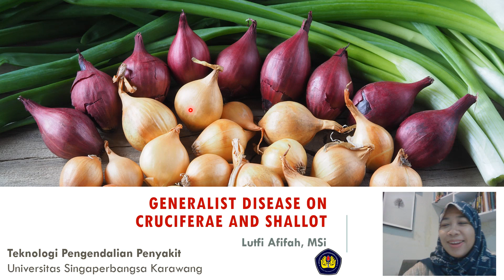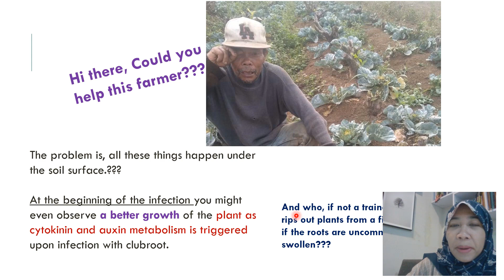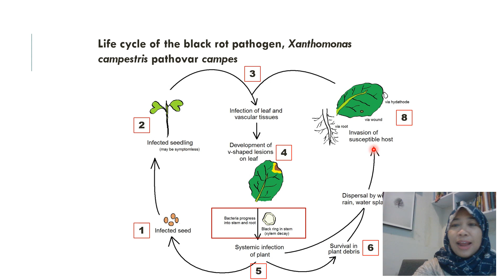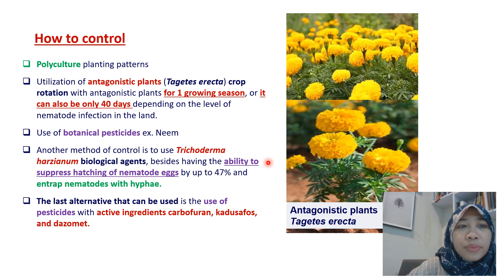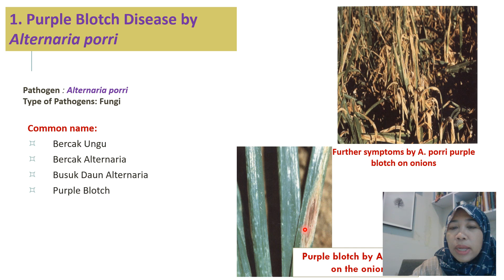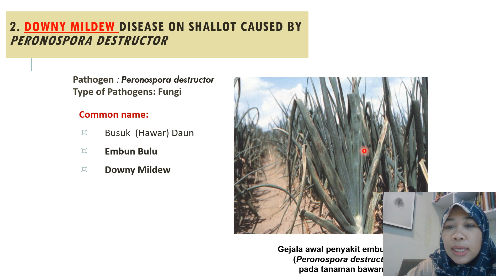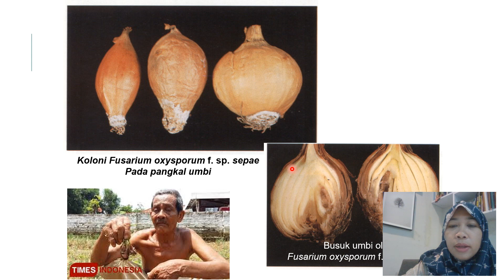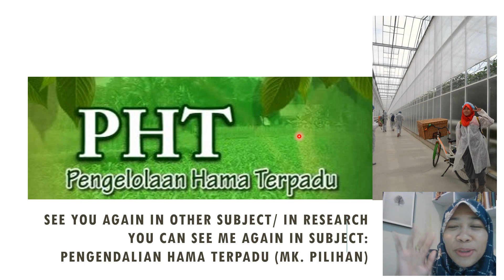TPPT 7 Cruciferae disease and shallot diseases